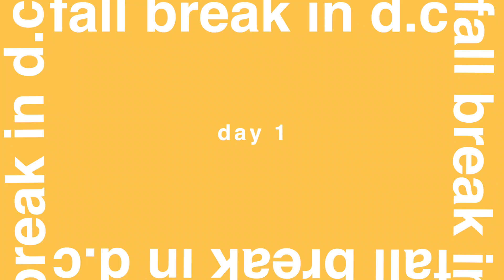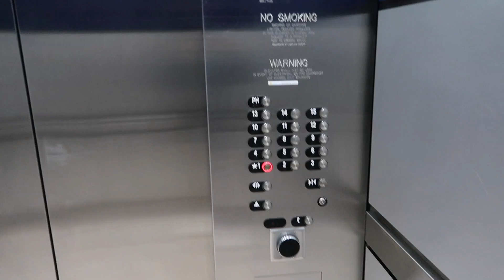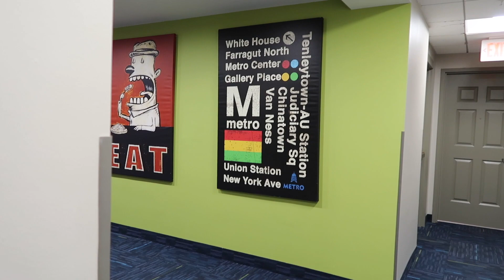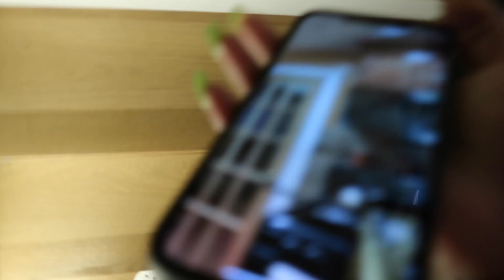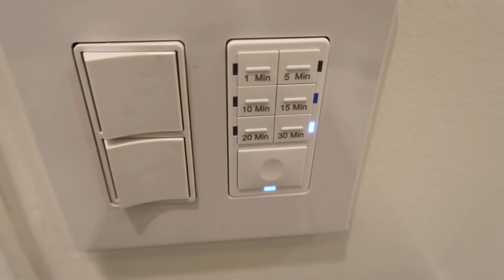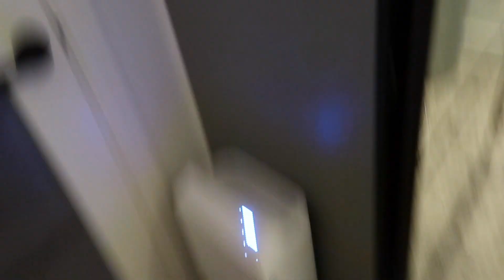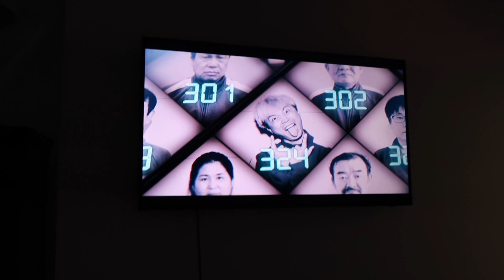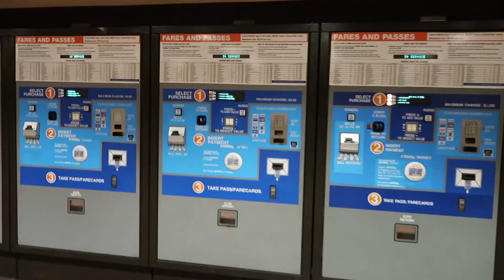fall break in D.C vlog | exploring downtown d.c, howard homecoming, luxury airbnb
✲ ✲ ✲ ✲ baby gurrl welcome to the party ✲ ✲ ✲ ✲

I’m so excited for this vlog to be up! I went to D.C for fall break and it was honestly such a refreshing trip. I stayed with my cousin for a few days then I stayed in the airbnb. When I say it was nicccceeee, it was niccceeee. I was able to explore D.C, take time to relax, and focus on my well being. I really enjoyed this trip and I enjoyed being away from school for the few days I was in D.C. I even got to attend Howard’s homecoming game and get a taste of what it’s like to attend and hbcu.

✲ Time Stamps ✲
0:00 - Intro
0:20 - Day 1
1:37 - Day 2
3:23 - Day 3
14:49 - Day 4
22:58 - Day 5

→ Dear friends, you always followed my instructions when I was with you. And now that I am away, it is even more important. Work hard to show the results of your salvation, obeying God with deep reverence and fear. Philippians‬ ‭2‬‬:‭12‬

→ What college are you going to? University of North Carolina at Chapel Hill
→ Favorite Bible Verse? Romans 3:23
→ What do I use to film and edit?
→When do you upload? Every Wednesday’s and Friday’s at 4 PM EST

If you made it all the way down here, you are the best ♡